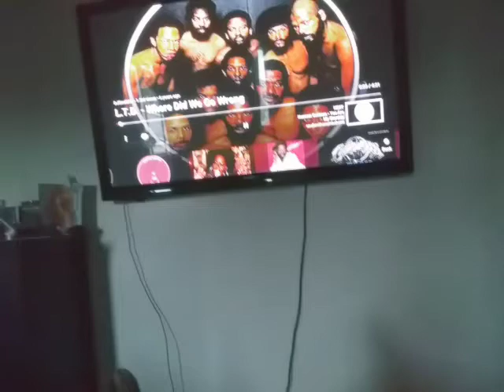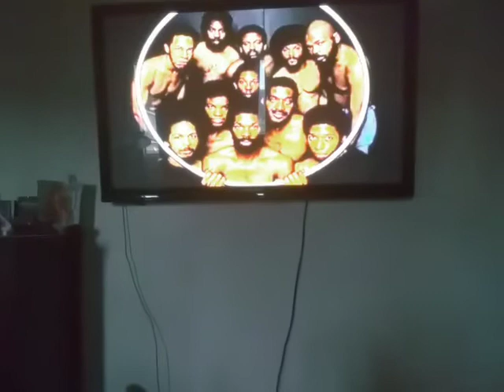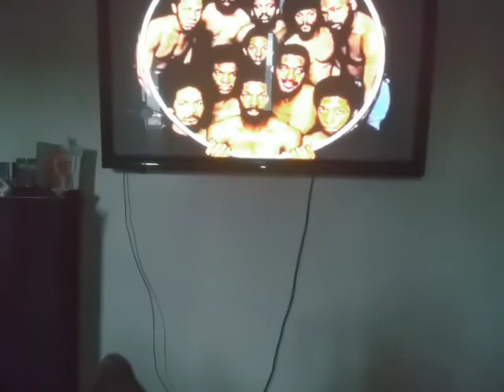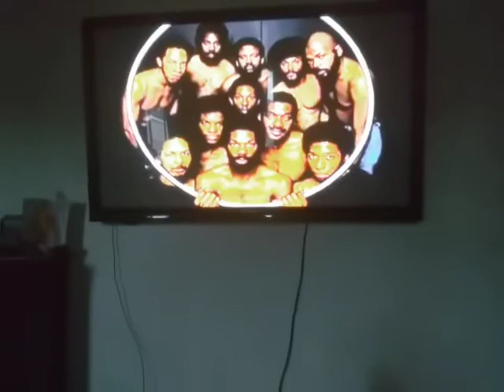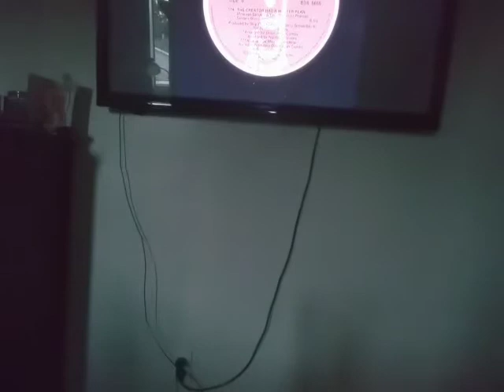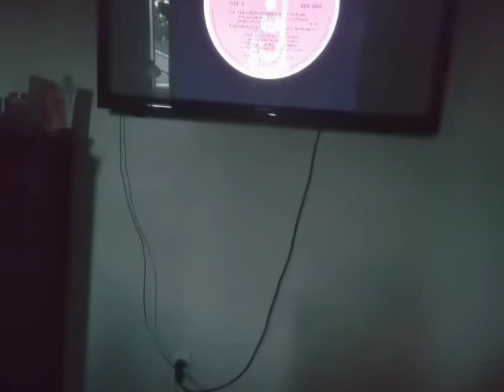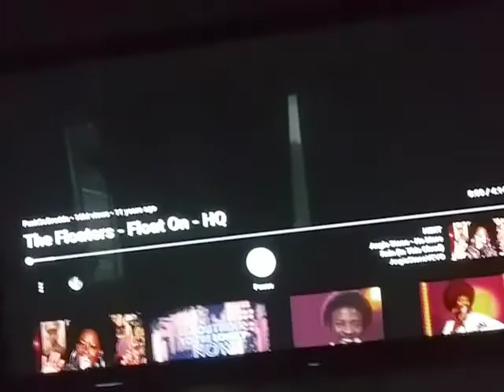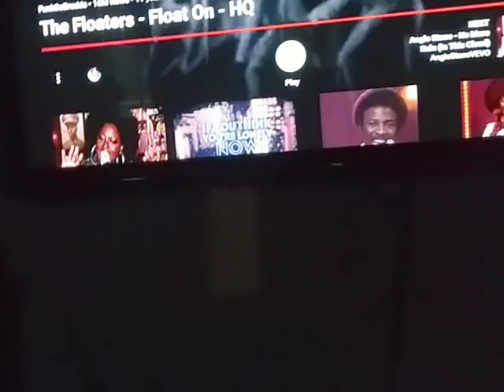Sunday oldies with chilly chill 🎶